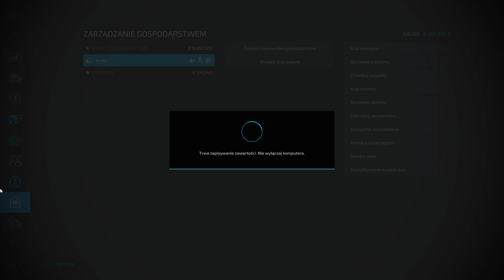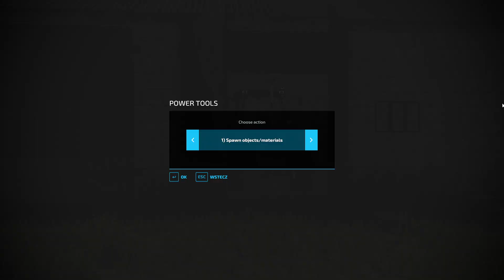Farming Simulator 22 Polska wieś #12 3P PO REMONCIE?! Siew trawy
Sprzęt, którego uzywam:
Komputer:Optimus E-Sport MH110T-CR15 Intel® Core™ i5-7400 8GB 1TB GTX1060 W10
Klawiatura: Razer Ornata V2
Myszka: SPC Gear SPG050 Lix Plus
Słuchwki: Razer Barracuda X
Kontroler: Genesis PV58
Monitor: Samsung C27F396FHR
FreeTrack Clip 120 z PS3 Eye
Kierownica: Logitech G920+Shifter
Panel: Logitech Saitek Farm Sim Panel boczny
Kamerka (nie używam jeszcze): Kamera TRUST Trino HD
Uchwyt pod monitor: ART L-15GD
Biurko: Huzaro Hero 5.0 Red
Fotel: DIABLO CHAIRS X-One 2.0